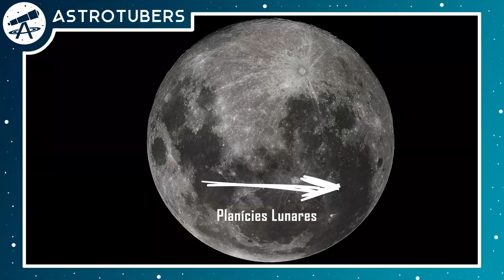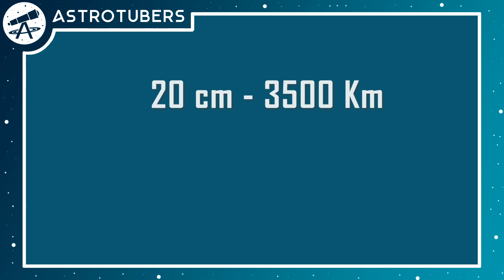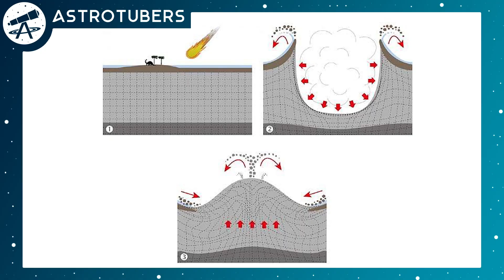Como são formadas as CRATERAS?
Ainda no Planetário do Carmo vamos falar sobre CRATERAS e entender como são formadas e estudadas. Aproveitando o gancho vamos fazer experimento lúdico e itens que você pode encontrar na sua casa.

Apoiase: /astrotubers